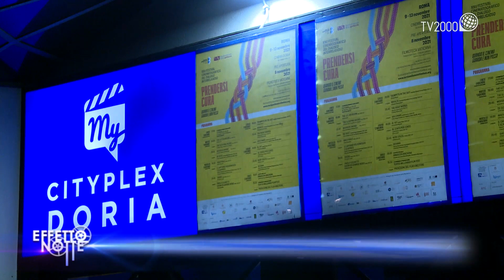"Prendersi cura": il Tertio Millennio Film Fest compie 25 anni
Compie 25 anni il Tertio Millennio Filmfest, il Festival del dialogo interreligioso promosso dalla Fondazione Ente dello Spettacolo e festeggia con un’edizione ricchissima e un tema accattivante “Prendersi cura – Quando il cinema guarda e non passa”.